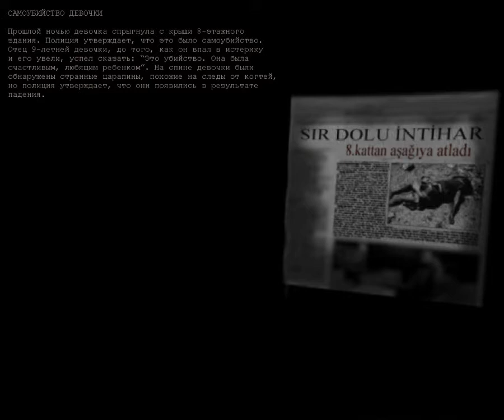Kabus 22 (RUS) PC Прохождение / Walkthrough part 2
Встречаем выжившего. После разговора с ним появляется новая задача - отыскать его дочку.
Игровая платформа: PC
Язык: Русский
Запись вторая ^_^